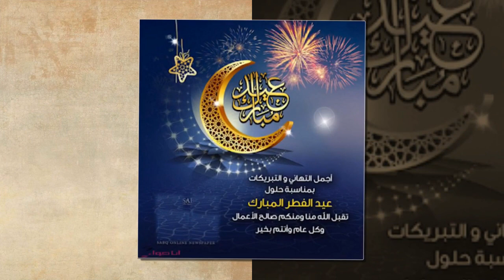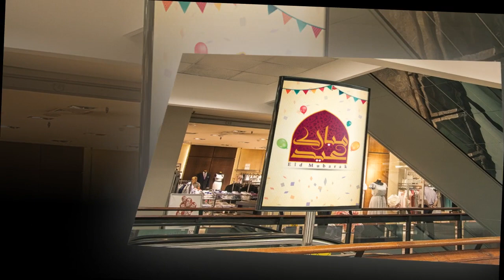أجمل بوستات تهنئة عيد الاضحى المبارك❤️رسائل تهاني العيد 2023 🌹Eid Mubarak 2023#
تهنئة عيد الأضحي 2023..
أجمل عبارات تهنئة عيد الأضحى مكتوبة 2023
رسائل تهنئة عيد الأضحى للأصدقاء 2023.
بطاقات تهاني العيد رسائل عيد الاضحى رسمية 2023
عبارات تهنئة عيد الأضحى مكتوبة 2023
عبارات عيد الأضحى جديدة 2023
عبارات عن عيد الاضحى للاصدقاء 2023
بوستات عيد الاضحى 2023 احلى صور العيد للفيس
«أرسم الفرحة على وش صحبك بأقوى العبارات»
أجمل ما قيل من عبارات ورسائل التهاني المكتوبة لعيد الأضحي 2023 🌹
أجمل عبارات تهنئة عيد الأضحى مكتوبة 2023🌹أجمل بوستات تهنئة عيد الاضحى المبارك❤️رسائل تهاني العيد 2023 🌹Eid Mubarak 2023#
 بطاقات تهاني العيد رسائل عيد الاضحى رسمية❤️